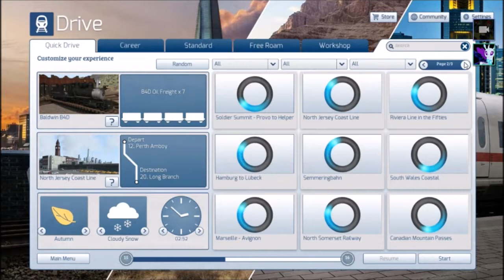{XB} Just a Bit of Training... [Train Simulator 19]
Bronco and I had this brilliant idea for a way to make Train Simulator MP Compatible..., Sorta. So we decided to have a bit of a mess around.